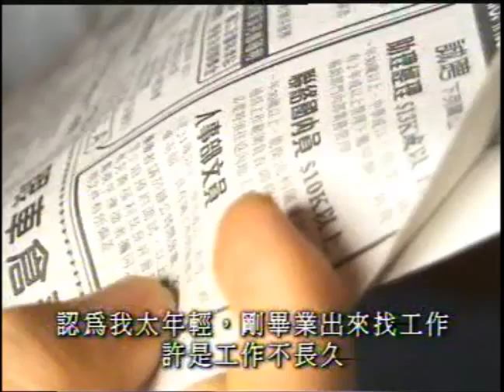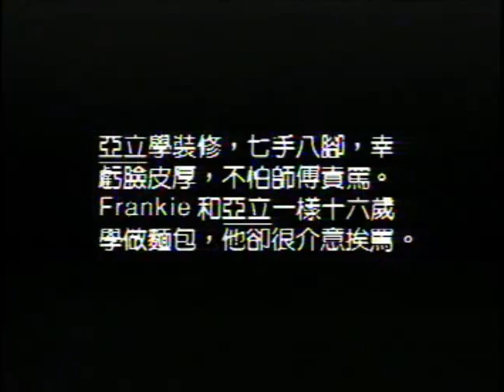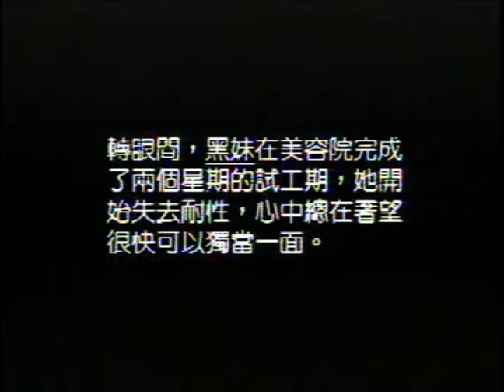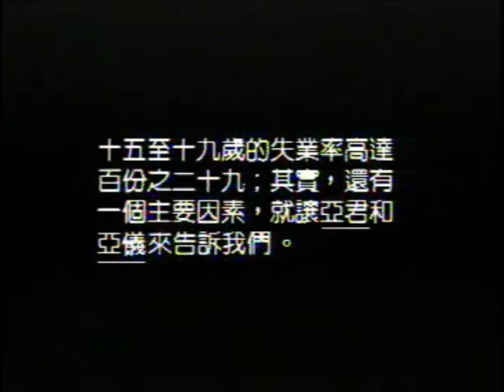鏗鏘集 - 初闖天下(2000)